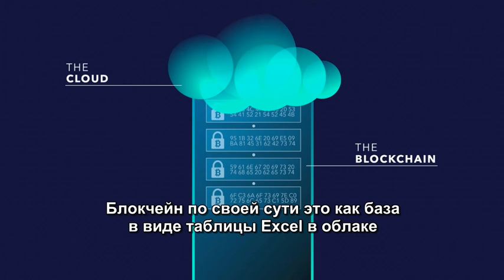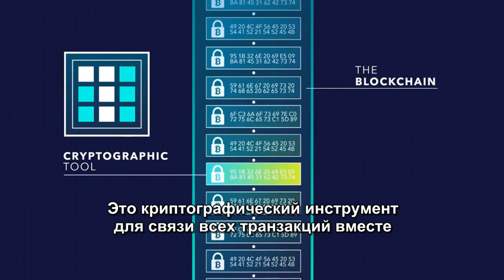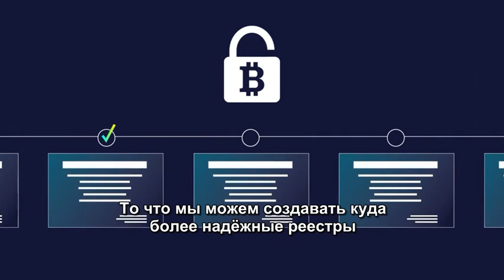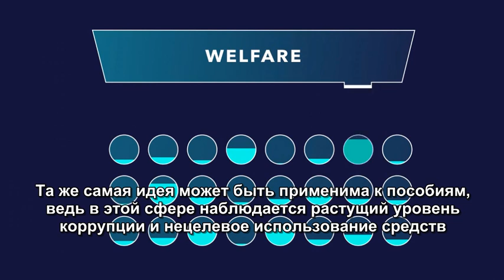Гарвард Tech: Как блокчейн уже сейчас изменяет мир | Bitcoin Russia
Перевод субтитров к оригинальному видео Bitcoin & the Blockchain Primer от канала Osmosis Films